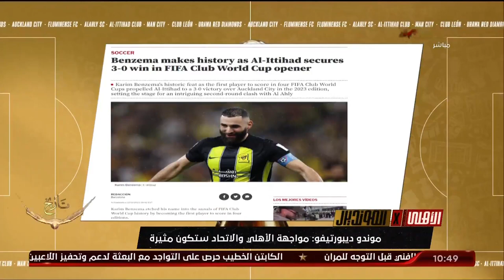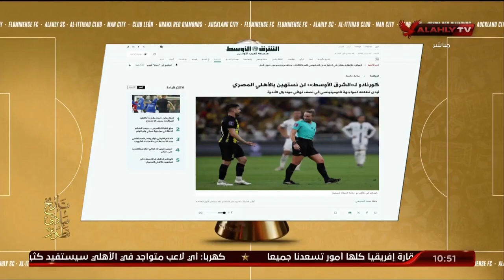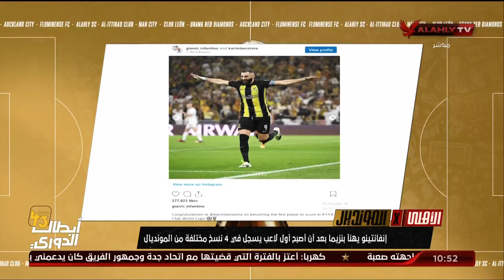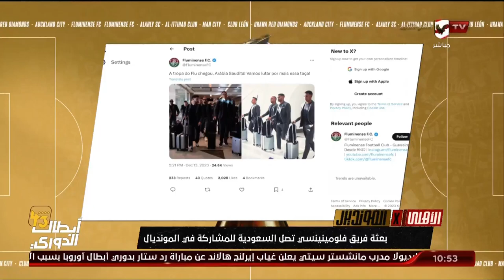حلقة الأهلي في المونديال تقديم هاني رمزي وإسلام الشاطر | 13 - 12 - 2023